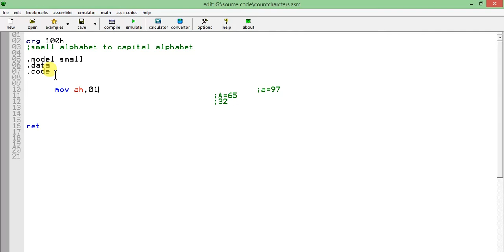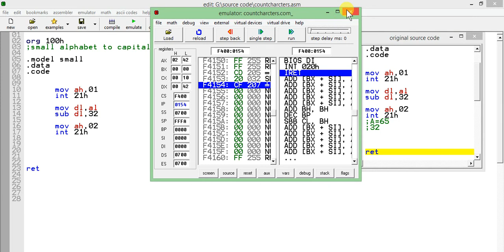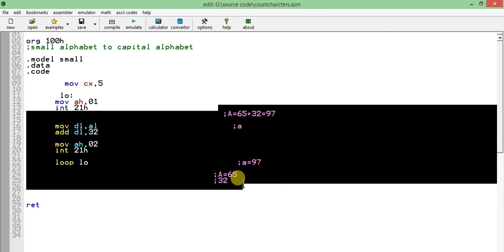Convert small alphabet into capital in assembly language #18 hindi urdu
convert small alphabet into capital and capital into small
easy way

How to convert small letters into capital 8086
Converting into capital letters assembly language
Beat videos of Assembly language
Abdul karim arain